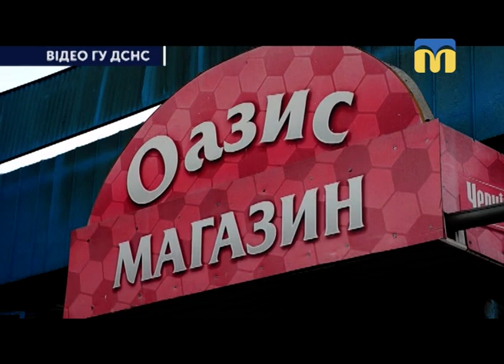12.12.2018. Новини. 17:00